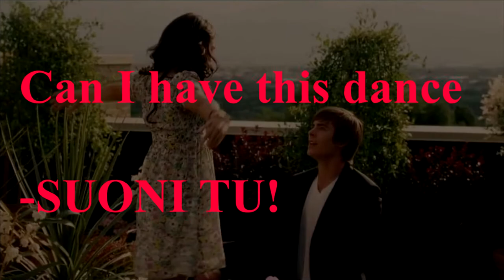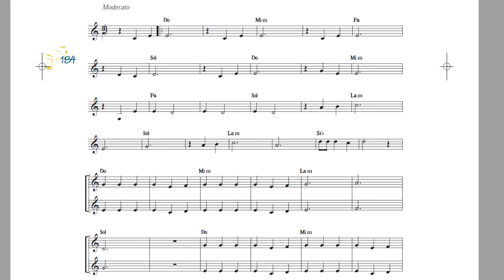Can I have this dance - SUONI TU!